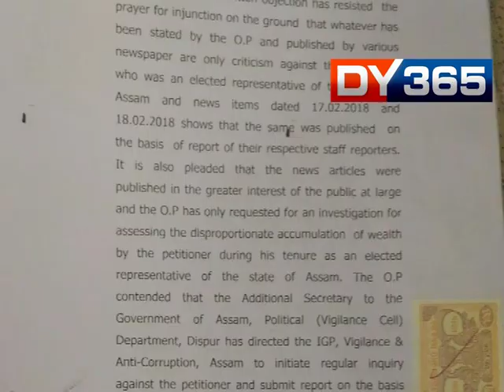ROCKY VS RAJA IN COURT